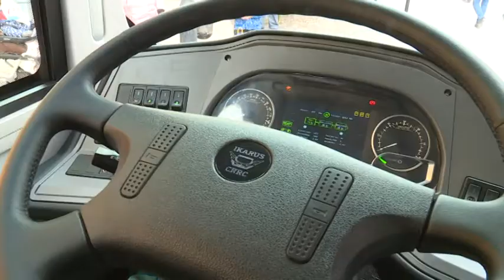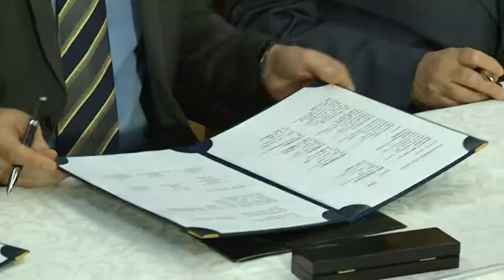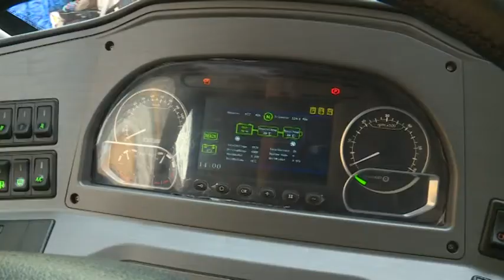2018.12.19. - Esti Mérleg - Ikarusz